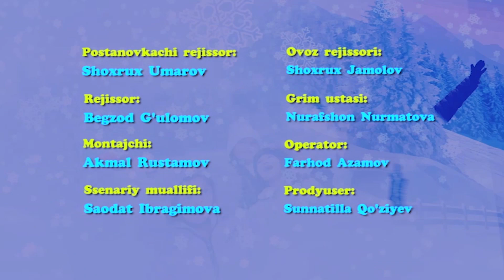Aralash Quralash - Olifta bokschi